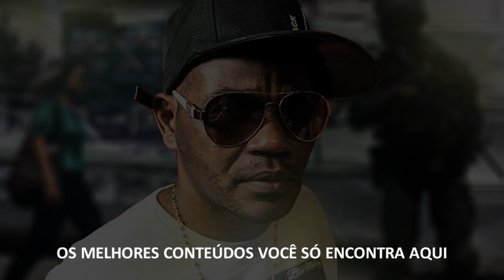MC Cidinho / Medley De Monstrão / Lançamento 2020